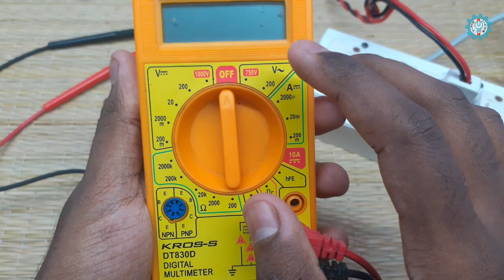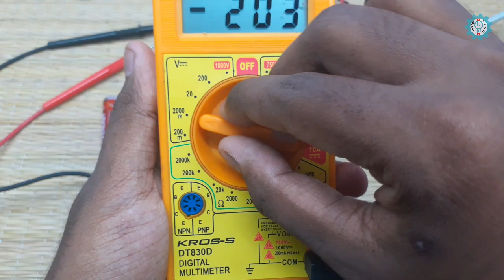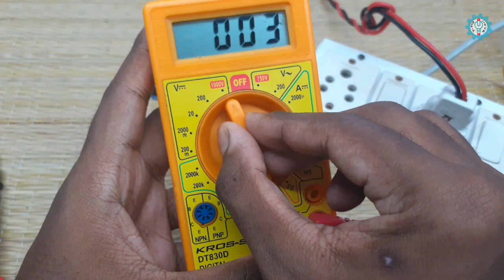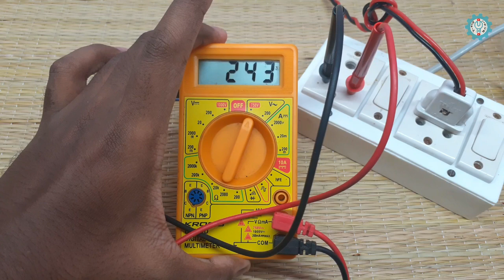How to Measure AC & DC Voltage in Multimeter | தமிழில் | Hebin Tech